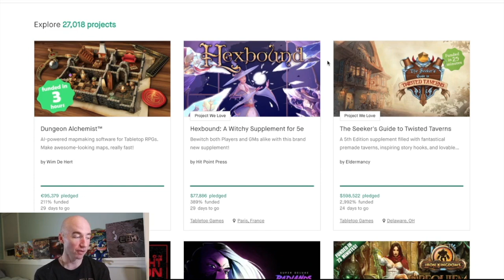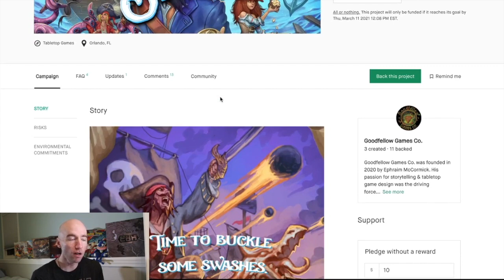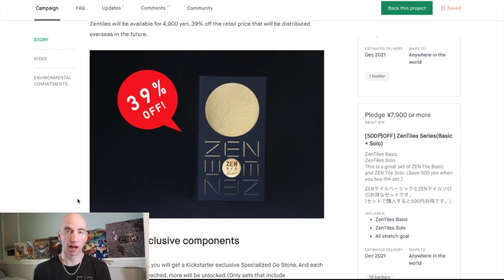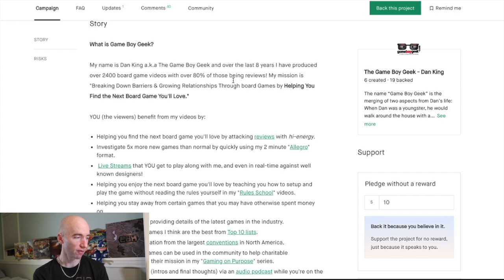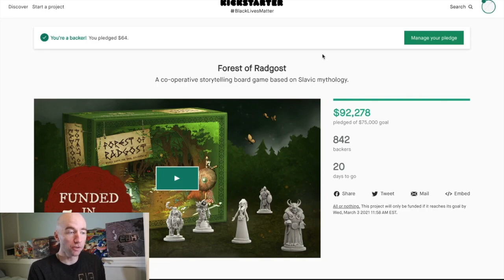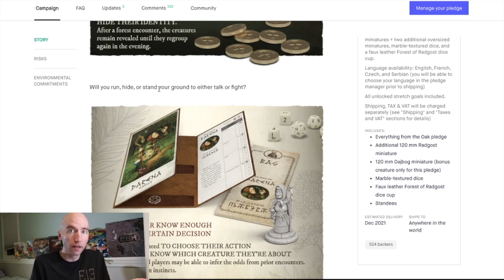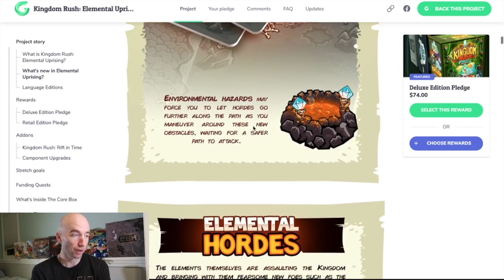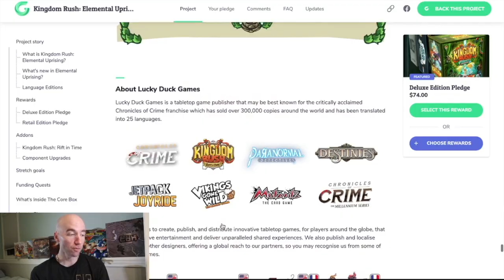New Kickstarter(ish) Board Game Campaigns On the Web February 8-10!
The most complete round-up of campaigns that launched on crowdfunding this week on the web!!

It's a full one this week. Plus what else but your favorite rambling, ranting, and whatever else along the way!

There's a ramble at the beginning so skip to the good stuff if you want to just hear about the games!

Time Stamp:
0:00 - Intro
0:10 - Ramble, Rant, and Roll -
2:32 - Thank you for consistency and engagement. How does that translate comparatively for the channel?
5:20 - TTRPG vs Boardgames!
5:50 - Elite
8:49 - Bandada
10:49 - Fish and Ships
14:00 - Zentiles
17:25 - Auction House & Cheese Factory
23:02 - The Game Boy Geek
24:24 - Kickards Goal!
26:27 - Box Dungeon
29:00 - Forest of Radgost + EARLY BIRD!
38:39 - Descending the Stairs
39:08 - Kingdom Rush: Elemental Uprising
47:58 - Final Thoughts